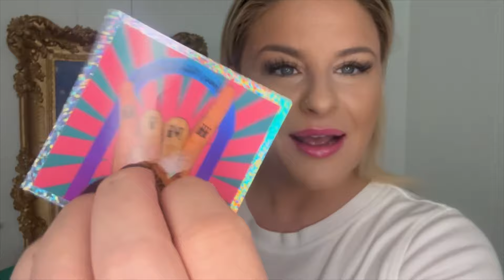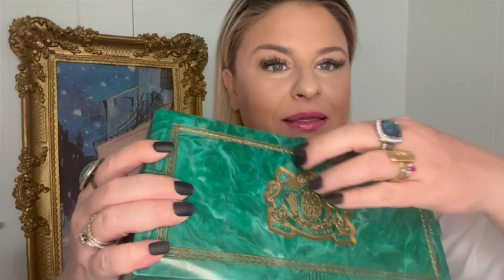ASMR | Show + Tell, Makeup, Life Catch up!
Showing off some new things and doing a chitchat with y’all!

I really hope y’all like these, because I love making them. I love so many YouTube influencers, and I think combining it with a whisper is so great!

Do you like this style of video or do you just want me to put you to sleep?! Haha!

Also what are your things you spend the most of your money on? What do you not feel like you need to spend your money on?

My new website is in the works! Love yall!

xxo
Kessley